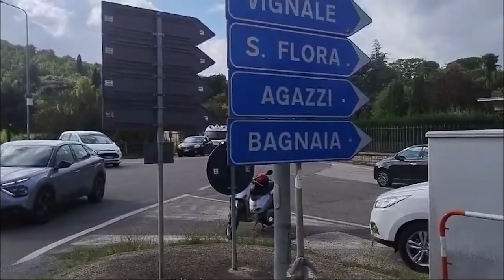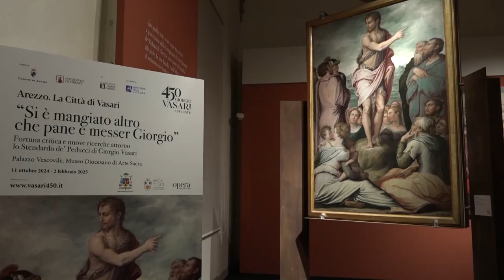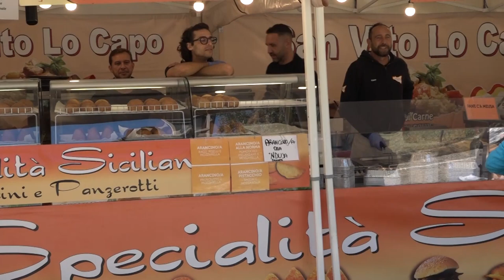Cronaca Aretina del 11.10.24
SOMMARIO

Grave incidente nell'Aretino, ferito un centauro di 48 anni

Morì a Ristradelle, si riapre il caso di Helenia Rapini: la Corte d'Appello dispone una nuova perizia

Autunno di grandi aventi ad Arezzo, riunito il comitato per l'ordine e la sicurezza pubblica

Strade groviera, Casi annuncia: “ad ottobre al via i lavori in via Calamandrei”

Cinema con attori speciali, i Poti pictures studios diventano realtà

La comunità induista di Arezzo celebra Durga Puja, la festa in onore della dea guerriera

Il giro del mondo tra i banchi del Mercato Internazionale ad Arezzo fino a domenica 13 ottobre